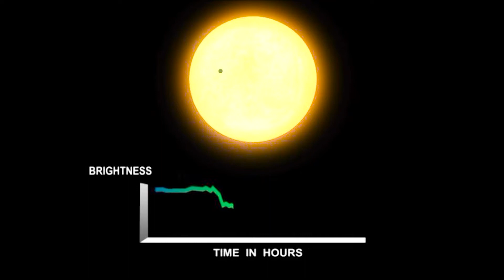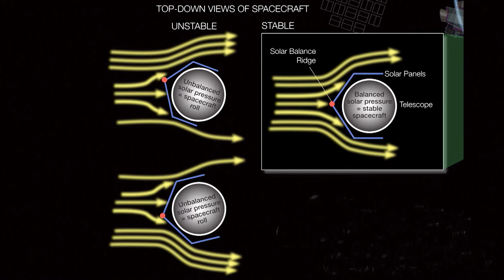Leading Kepler Scientist: "I Didn't Plan on Being a Scientist"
This year, Time magazine named Kepler project scientist Natalie Batalha to the Time 100, its annual list of the 100 most influential people on Earth. Batalha is an astrophysicist at NASA Ames Research Center and the project scientist for NASA's Kepler Mission. Hear about what she’s working on and how she got to where she is today.

(Scroll to 19:32 to hear her talk about how she got her start in science).

More: airandspace.si.edu/whats-new-aerospace